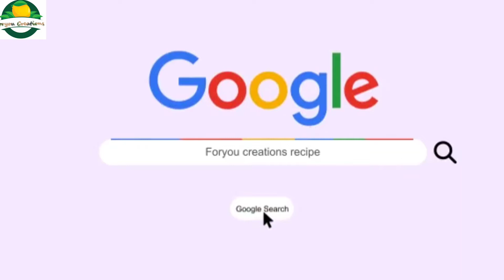Sabudana khichdi recipe for fast। Sago Khichdi |खिली खिली साबूदाना खिचड़ी । Foryoucreations 2022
Hello Friends!
Watch my new video  Sabudana khichdi recipe Hindi | Sabudana Khichdi for Fast | Sago Khichdi |खिली खिली साबूदाना खिचड़ी

Today we'll learn how to make  Sabudana khichdi,  Sabudana khichdi is one of the most popular fasting dish that is made with Sabudana pearls, boiled potatoes, roasted peanuts, and a few spices. It is usually made during Hindu fasting days like Navratri or Mahashivratri or Ekadashi. I share a Maharashtrian-style recipe of a perfect non-sticky sabudana ki khichdi that I have been making for decades.

Ingredients: For Sabudana kichdi -

* Sago (साबूदाना) - 1 cup
* Water (पानी) - 3/4 cup
* Peanut (मूंगफली) - 2 tbsp
* Rock salt (सेंधा नमक) - as per taste
* Sugar powder (शुगर पाउडर) - 1 tsp
* Potato (आलू ) - 1 big size
* Green chili (हरी मिर्च) - as per taste
* Black pepper (काली मिर्च) - 1 tsp

जब कोई सब्ज़ी न हो तब बनाये टेस्टी मलाई प्याज की सब्जी -उँगलिया चाटते रह जाएँगे |Malai Pyaz ki Sabji

सिर्फ 1 बार घोलें और 2 शानदार ऐसी रेसिपी बना डालें, पेट भर जायेगा लेकिन मन नहीं | Healthy Snack

Masala Idli Recipe | रवा इडली रेसिपी एक बार खाएँगे तो बार बार खाएँगे | Breakfast Recipe Spicy 2021

Matar chaat market style recipe 100% Oil free| बाज़ार के जैसी मटर की चाट बनाने की विधि 2021

Rakhi Special Tasty Suji-Allo Snacks 😋 सूजी और आलू का ऐसा टेस्टी नाश्ता की हर कोई पूछेगा कैसे बनाया

2 Min Jhatpat Bread Dhokla Recipe | Homemade Instant Dhokla Recipe in Hindi 2020 | जटपट ढोकला रेसिपी